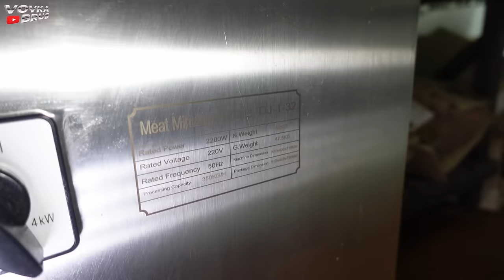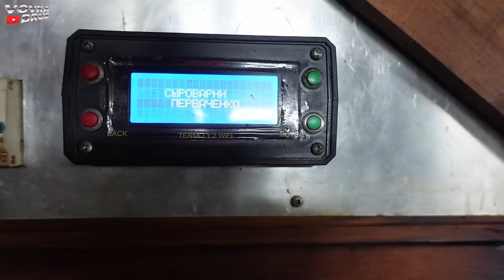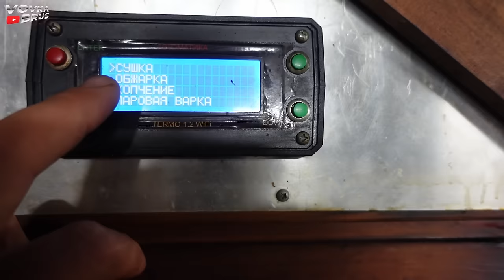Все буде🇺🇦 Рецепт та ТОНКОЩІ приготування ДРОГОБИЦЬКОЇ ковбаси❗️Кожен зможе повторити!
ЗБІР на ПІКАП для 13 ОДШБ приват: 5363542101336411
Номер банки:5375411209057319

Натуральна ковбасна оболонка (Кишка):
Катерина